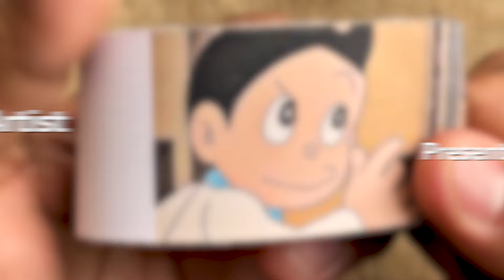Perman Cartoon Flipbook #7 | Mitsuo Touches Michiko Breast Flip Book | Flip Book Artist 2024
My Seventh Perman Cartoon Flip Book based on the Perman Cartoon Series in which Mitsuo Touches Michiko Breast.